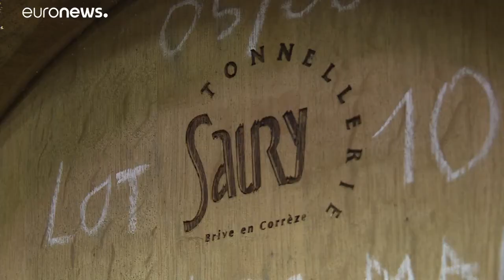A francia whiskey lehet a brexit nyertese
Ugyan több mint 30 éve gyártják, eddig nem volt túl nagy sikere a francia whiskey-nek. A brexit ezen is változtathat.…